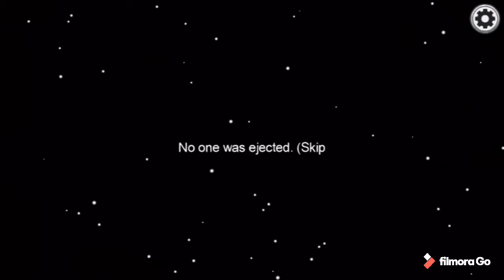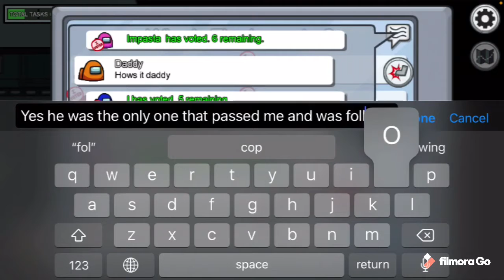An Imposter Among Us (ft. Kat)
And far worse, he could be anyone of us.